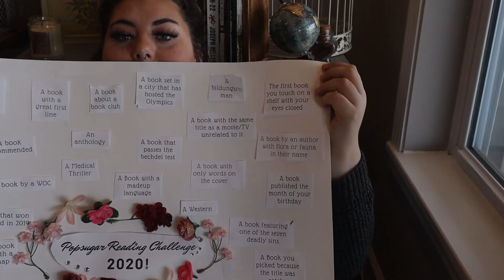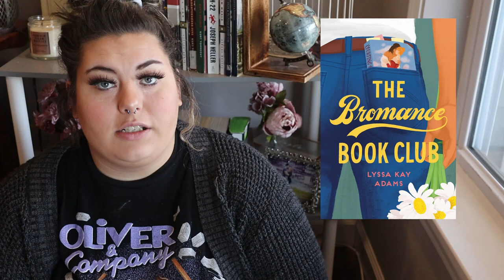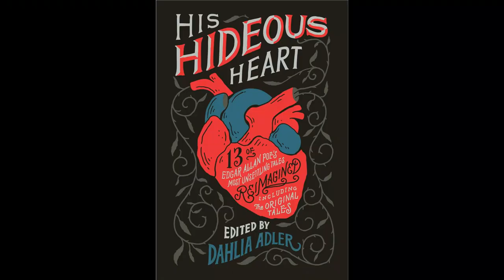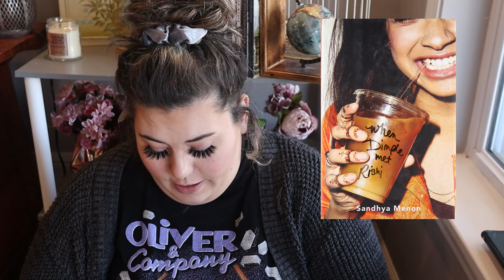Popsugar 2020 Reading Challenge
Hello you gorgeous souls!  🤟

Today I wanted to talk about the Popsugar 2020 Reading Challenge!

40 total prompts worth of fun. I go over each prompt and give you a couple books I am interested in reading for them! 📚